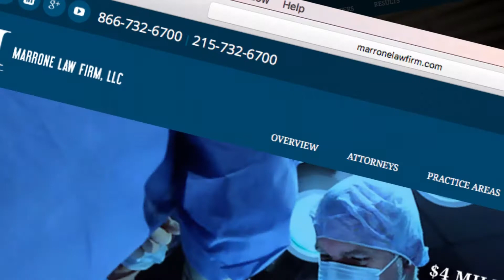Attorney Joseph Marrone v3